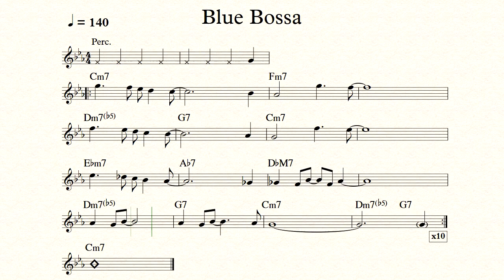Blue Bossa Backing Track BPM 140